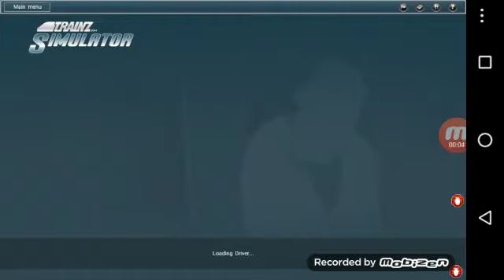Trainz Percy 2006 Test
Converted by DooH0iGWR
Route made by me

No Link because it’s private.